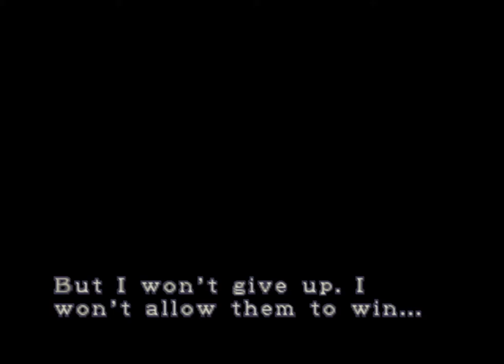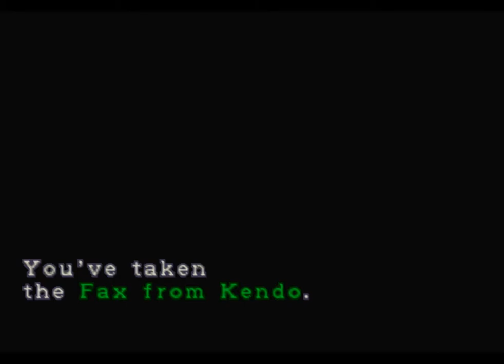Resident Evil 3: Nemesis (PSX) Part 6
Finishing the police station and making my way to the next safe room.